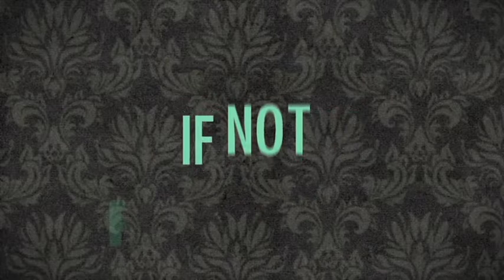Rudy Gay "King Of The Court" NBA Theme Song Anthem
Rudy Gay Rudy Gay Rudy Gay Rudy Gay Rudy Gay Rudy Gay Rudy Gay Rudy Gay Rudy Gay Rudy Gay Rudy Gay Rudy Gay